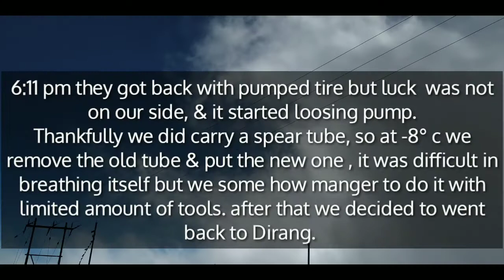Unfortunate turn for the trip 2 ep/Bomdila to Sela Pass/Salute to Indian army Thnk u/Trackless Rahul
The trip start normally we were running little late but that was fine. The road conditions was not as great as we were been told by the locals, but at short it was not boring to ride at that rode because you have to stay alert at all turns. After crossing Basaki our TVS sports tire got pumpser. At 1st we try to pump it with pump kit but at -8°c the tire get hard and it became more difficult to pump it and due to low oxygen it was really hard for all of us. Bt thankfully the army personnel help us to pump it back. But the luck was not at our side so the tire starts to leak again. But we were prepared for this situation, we were carrying a spare tupe for this kind of situation. So we start putting the tube inside with limited tools like screwdriver and Rance.
And after struggle for 30 mins we were able to fit it. Because of low visibility we decided to go back to Derang. And spend the ni8 at derang.

It was hard for us but it was a great experience 😁

IF U LIKE THE VIDEO & WANT TO SEE MORE RELATED VIDEOS THAN DON'T FORGET TO

RAHUL KAKOTI

N a salute to our Indian army 😁THANK YOU